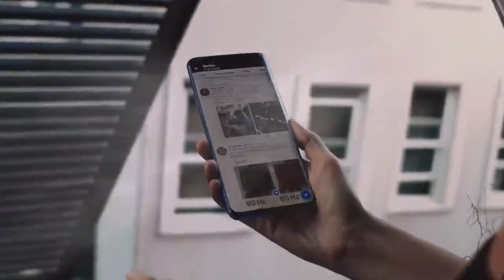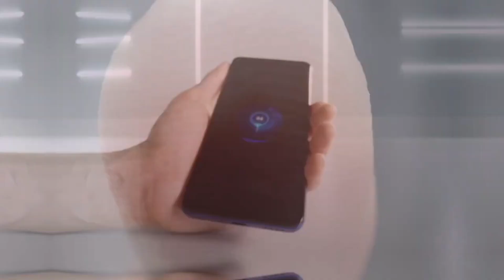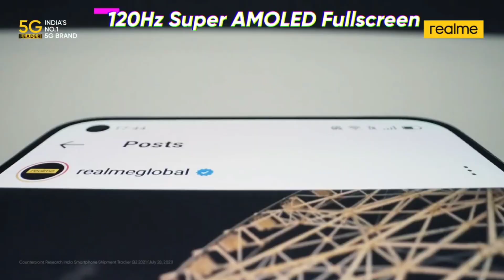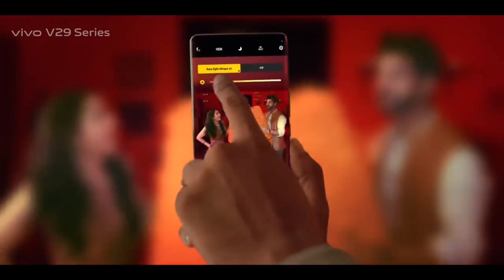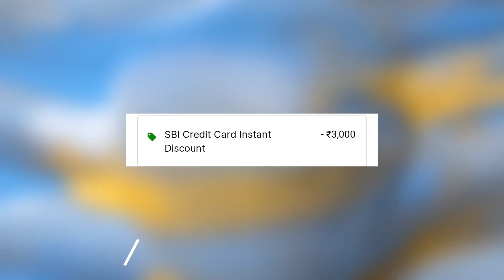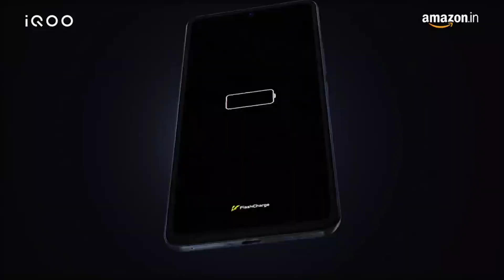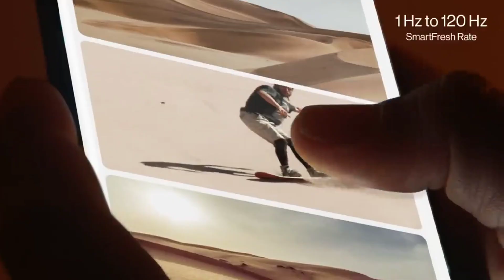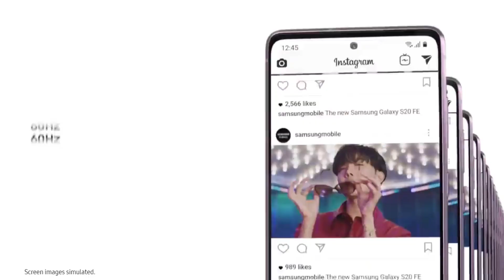Top 5 Mobile Phones Under 30000 [ November 2023 ] - Value For Money | Best Camera Phone Under 30000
OnePlus 11

Nothing Phone 2

Samsung Galaxy S23

Samsung Galaxy S23 FE

Realme GT 2 Pro

Iqoo Neo 7 Pro

Vivo V27

OnePlus Nord 3

OnePlus Nord CE 3

OnePlus Nord CE 3 Lite

Realme GT 2

Iqoo Z7 Pro

Lava Agni 2

Realme 11 Pro

Realme 11x 5G

Realme 11 5G

Realme Narzo 60 5G

Infinix Note 30 5G

Samsung Galaxy M14 5G

Samsung Galaxy M34 5G

Redmi 12 5G

Vivo T2x 5G

1) top 5 mobile phones under 30000 november 2023
2) best camera phone under 30000
3) best camera smartphone under 30000
4) best phone under 30k
5) best gaming phone under 30000
6) best smartphone under 30000
7) best smartphone under 30000 in 2023
8) best phone under 30000
9) best phone under 30000 in 2023
10) best phone under 30000 in india
11) phone under 30000
12) best phones under 30000
13) best mobile under 30000
14) best mobiles under 30000